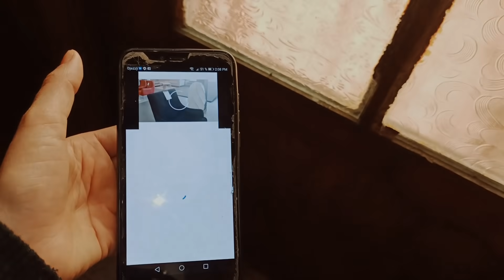جبتلكم قنبلة الموسمين😍روتين يطيح الدمعة🥺اليوم جاي الغالي السند و الذراع ليمن🥰محجوبة حارة تبرد الڨلب😋